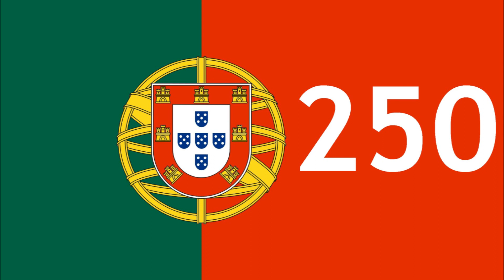Bad Driving in Portugal #250 (Feb 15th to 26th, 2019)